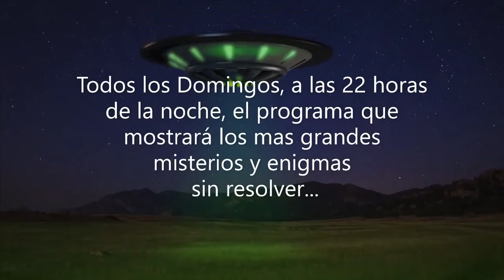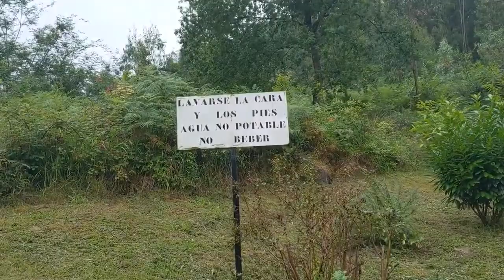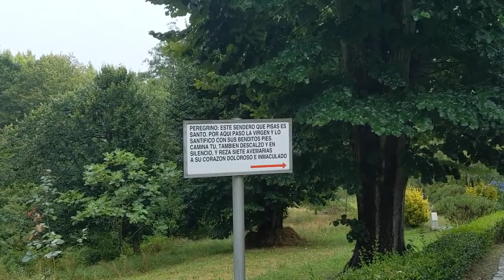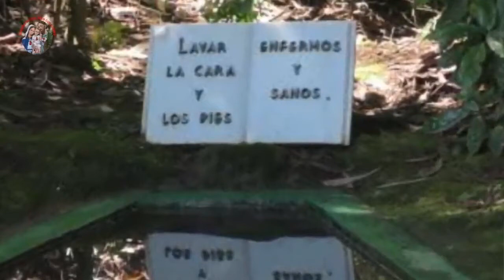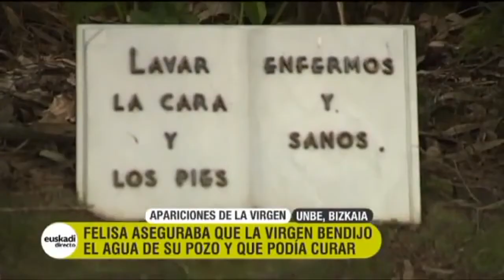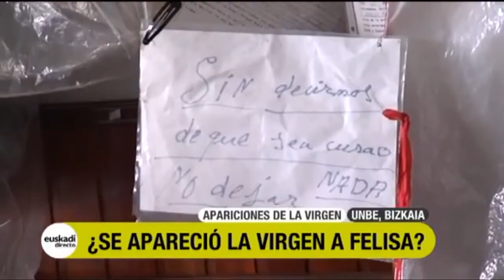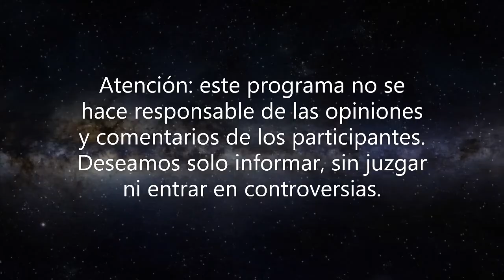Primer programa de Sanctasanctorum-Los milagros de Umbe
Todos los Domingos, a las 22 horas de la noche, hora de España, estará con todos vosotros/as, el programa " Sanctasanctorum", programa que mostrará y hablará de misterios y enigmas sin resolver.

Agradecimientos: parte del material de este programa ha sido extraído de la pagina oficial de la asociación Virgen de Umbe
Agradecimiento a Etb2, Televisión Vasca, programa Euskadi Directo, y a Javier Palacio por su excelente trabajo en Umbe y la entrevista a la hija de Felisa Sistiaga.